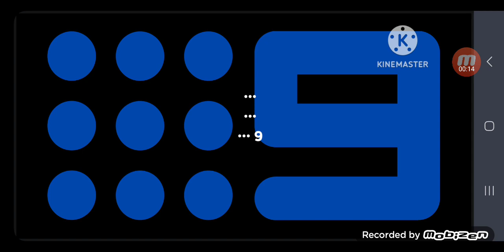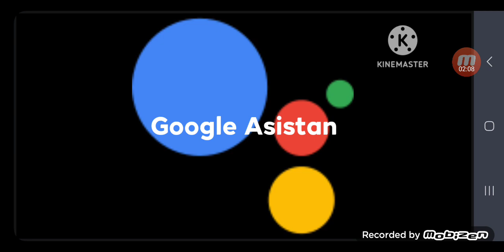Disney Channel, Kanal D, teve2, NTV | Eser Rüzgar ( Global)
McDonald's, Burger King, intel, yle, Eser Rüzgar Global, Kanal D, Blomberg HT, HT, PS5 All's to my video!!! | Eser Rüzgar ( Global)